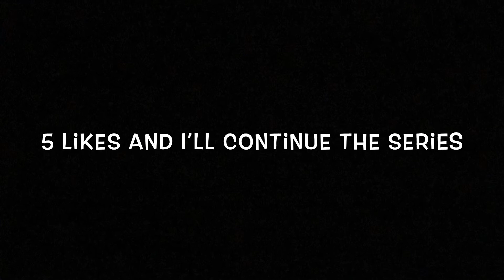MINECRAFT PARKOUR, ON MOBILE... - Part 2 (1080p)